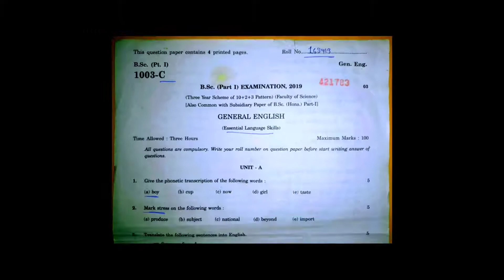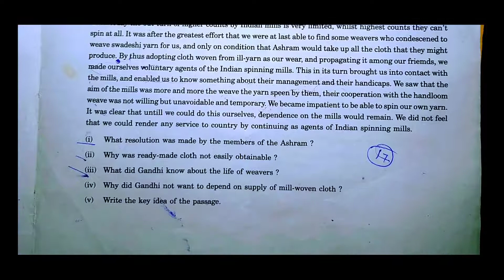bsc part 1st English previous years question paper || how to download bsc previous years paper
Welcome to SCIENCE CLASSES  🙏🙂💐💐💐
हर दिन कुछ Unique सीखने के लिए SCIENCE CLASSES तथा ग्रुप को सब्सक्राइब 👈 कर नोटिफिकेशन का 🔔जलूल से जलूल 🙂 दबाएं और जुड़ जाएँ भारत के सबसे Largest & Fastest Emerging Study Channel से 👍👍👍

4. INSTAGRAM :-
[B] science_classes_dausa

6. Telegram

👉 Green Background पर्दा...
👉 Mobile Tripod Stand...
👉 My Smart Phone...
👉 My Selfie Stand...
👉 My Ring Light...
👉 My Gorilla Tripod For Vlogging...
👉 My Camera ...

how to download previous question papers of any exam
physics for bsc 2nd year
how to download bsc 2nd year physics book pdf in hindi
bsc 2nd year maths book pdf
bsc books for free in pdf in hindi
how to download bsc books for free in pdf
bsc ki book hindi me download kare
bsc की बुक हिंदी में कैसे डाउनलोड करें
bsc 2nd year previous question papers
b.sc 1st year botany 1st paper
new education policy b.sc syllabus
chemistry new syllabus bsc 1st year
bsc 1st year chemistry new syllabus 2022
how to download previous year paper
how to download previous question papers of bsc biology
how to download previous question papers of bsc botany
b.sc second year botany first paper 2021
bsc first year botany 1st paper important question 2022
bsc 1st year botany important questions 2022
bsc ke purene paper kaise download kare
bsc ki book hindi me kaise download karte hai
bsc privious years paper download kaise kare
how to download bsc math previous year question paper
how to download bsc biology previous year question paper
bsc previous years question paper
bsc 1st year botany previous
how to download bsc botany previous years paper
bsc 1st year botany previous year paper